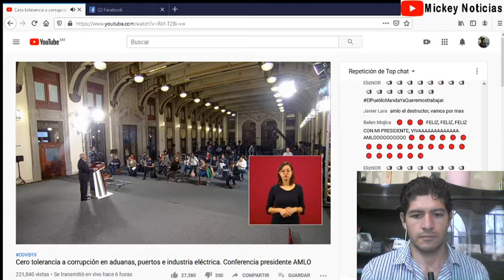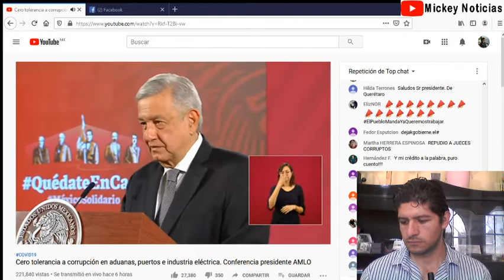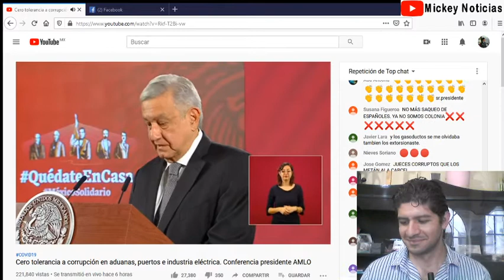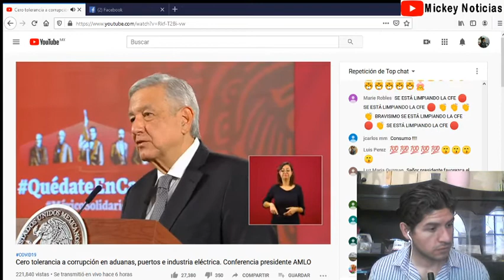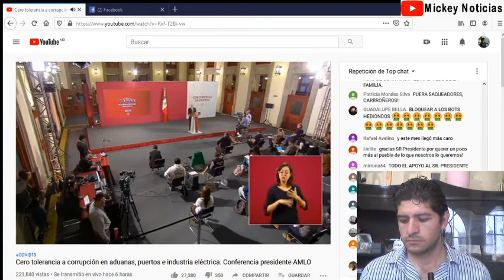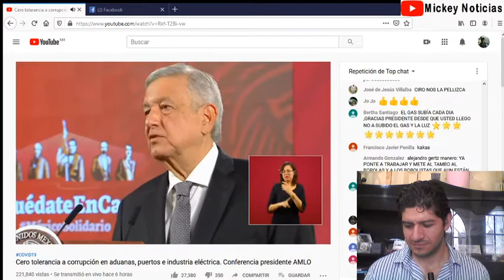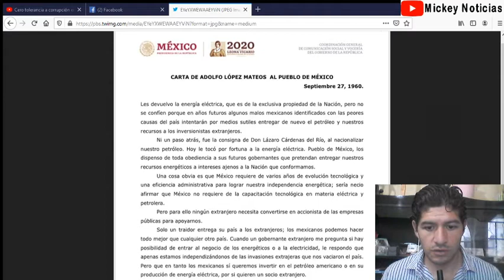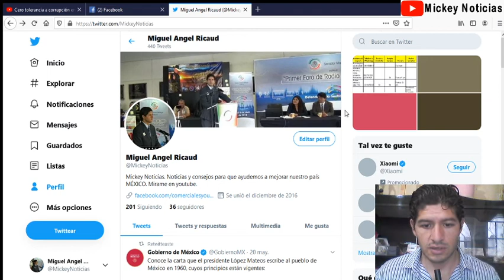ENERGIAS LIMPIAS AMPAROS AMLO CARTA DE ADOLFO LÓPEZ MATEOS A MÉXICO